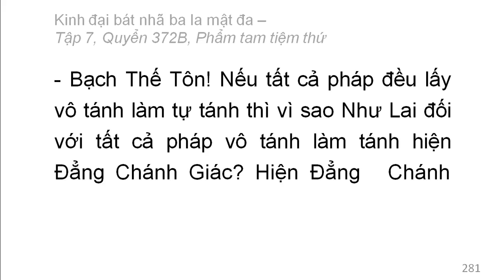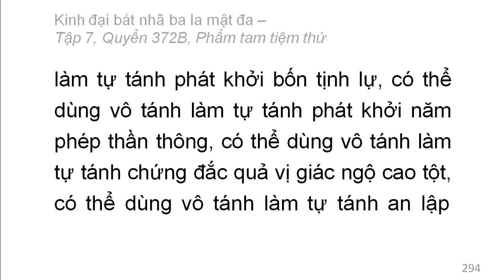Quyển 372B: Kinh đại bát nhã ba la mật đa - Phẩm tam tiệm thứ (rất hay) (372/600) (5)